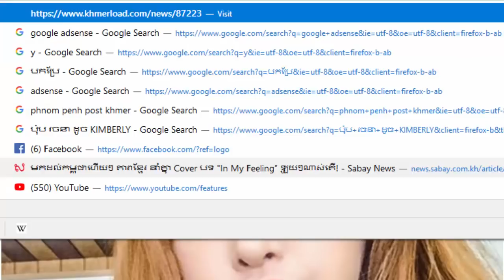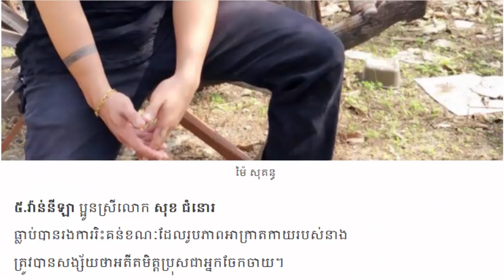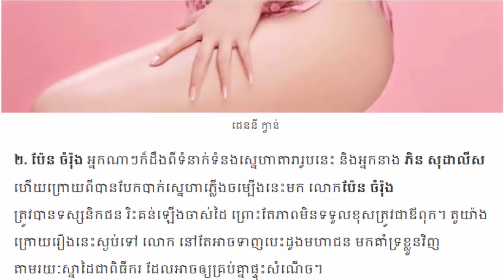ពេជ្រ ថៃ សឹកវិញ បន្ទាប់ពីបួសបានប៉ុន្មានថ្ងៃ